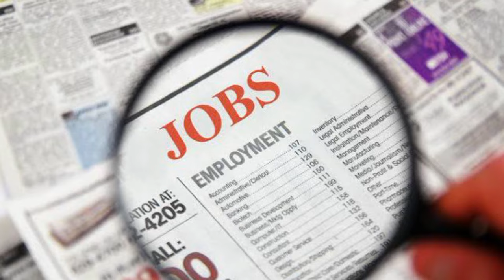Canada latest updates | Canada Good news for ielts students | Breaking news | Shocking update Canada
Breaking news for ielts students |Canada latest update |work permit Shocking news for ielts students

Canada latest update | Justin Trudeau shocking update | Breaking news for ielts students | New rules

Canada rules

Canada visa

Canada update

Canada visa,

Canada update,

Breaking news for ielts | Big update from Canada | College closed | Shocking news from Canada | 2024

Good news for ielts students | Canada big update | Breaking news for ielts students |Positive update

Canada rules

Canada visa

Canada update

Canada visa,

Canada update,

Immigration news todayCanada immigration Express Entry, Immigration news today, Immigration news latest, Canada news about Immigration, International students health insurance,

Trudeau Canada,